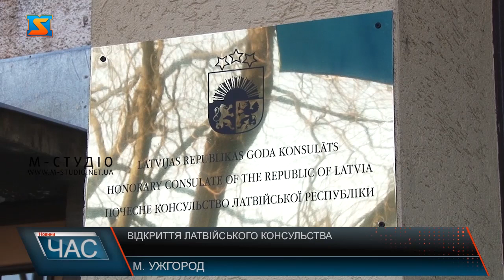Відкриття латвійського консульства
Почесне консульство Латвійської республіки в Закарпатті – офіційно відкрито! Представництво Латвії відкрило свої двері у місті Ужгород на Православній набережній, 7. Це вже шостий регіон в Україні, де працює консульство.